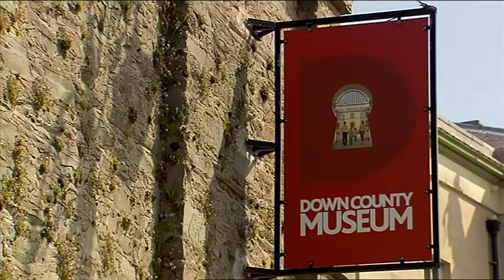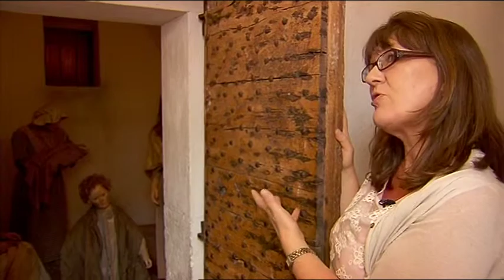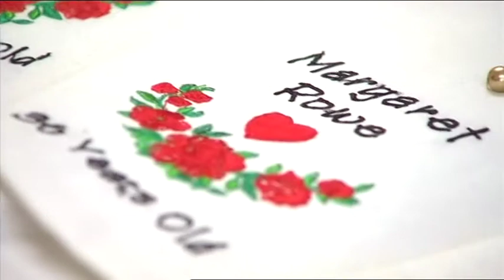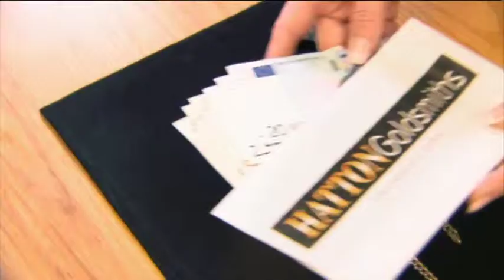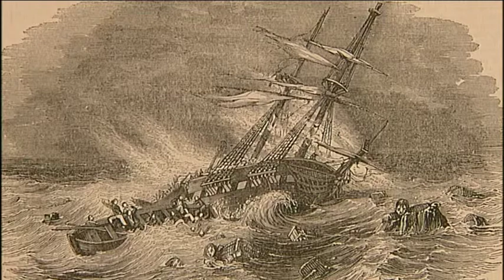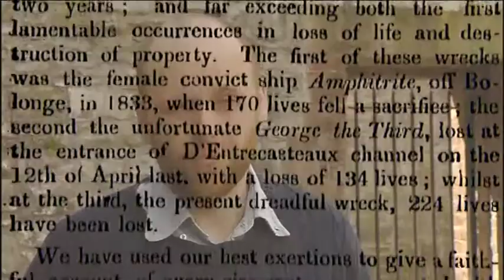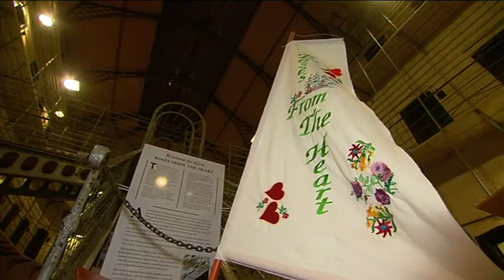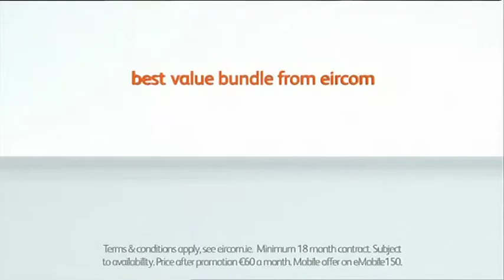Nationwide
Deportees to Australia